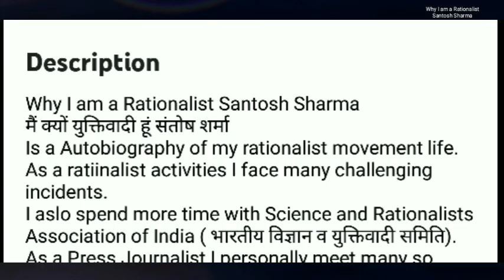Episode 9 # main kyon nastik hun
why I Am an atheist
मैं क्यों नास्तिक हूं

एक धार्मिक और ईश्वर विश्वासी परिवार में जन्म होने के बाद भी आज मैं एक नास्तिक हूं। लोग क्यों ईश्वार नामक अंधविश्वास के पीछे भागते हैं। मैंने धर्मग्रंथों से लेकर विज्ञान का बारिकी से पाठ करना आरंभ किया। इसके बाद मुझे ईश्वर के बारे में सत्य प्राप्त हुआ। आखिर नास्तिक बनने के पीछे और क्या कारण है उसे ही मैं क्यों नास्तिक हूं शीर्षक के साथ क्रमशः वस्तुत कर रहा हूं।